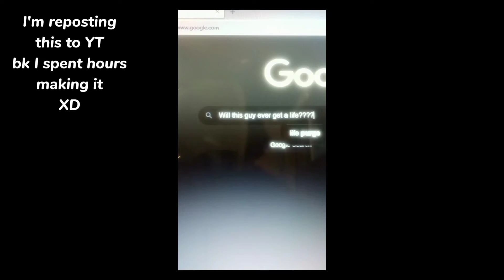Vtuber simps be like